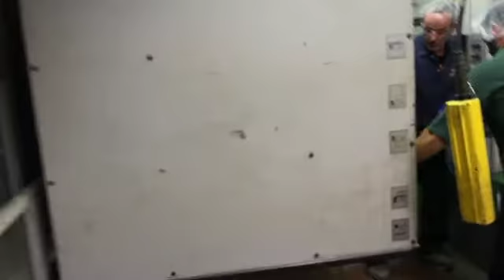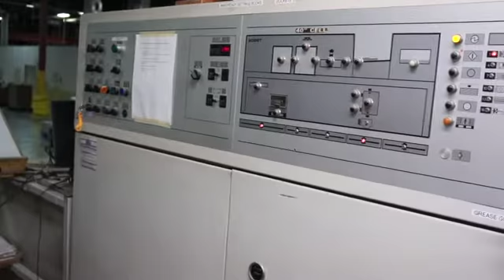bobst sp102cer video 2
bobst